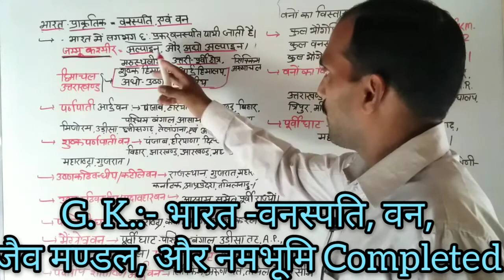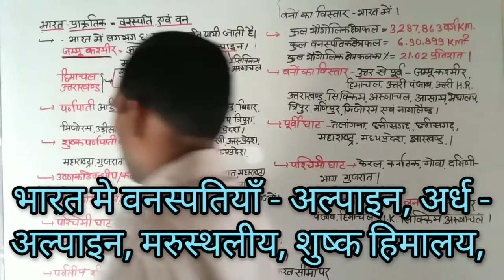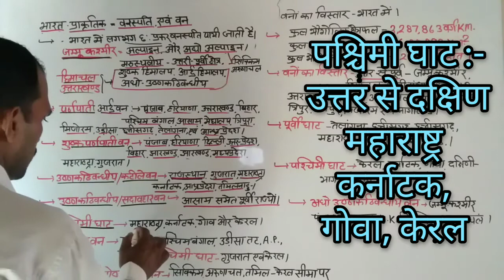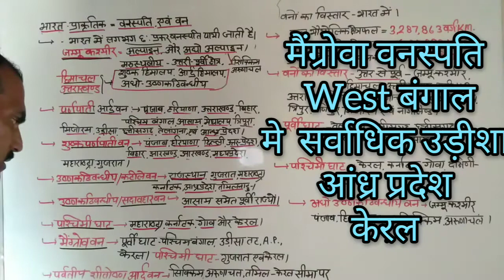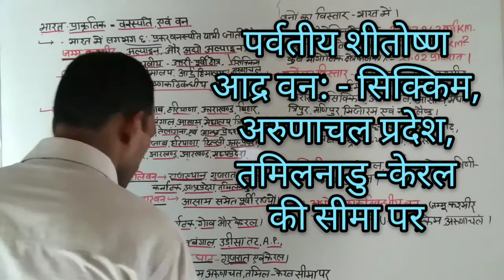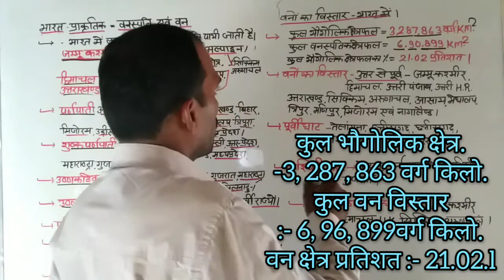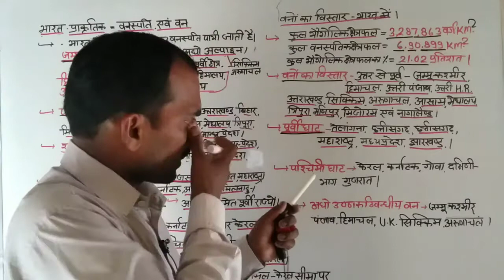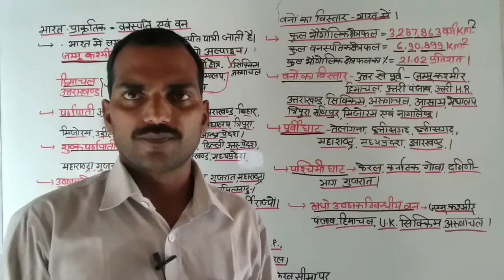G. K. भारतीय भूगोल :- प्राकृतिक -वनस्पति वन, जैव - मण्डल आरक्षित क्षेत्र, नमभूमि क्षेत्र Part :-4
Topic covered in this video..
-भारत की प्राकृतिक -/पार्ट -4
-Indian Natural Part -4
-जैव -मण्डल आरक्षित क्षेत्र Part -4
-G.K.-Indian Geography
Welcome to my you channel for study
with //Hemendra singh lectures /// for you
U. P. Board Exam :-2020 Another subjects
hemendra singh lectures.